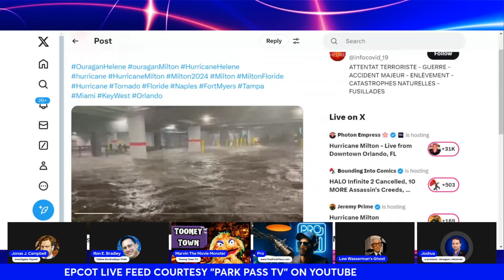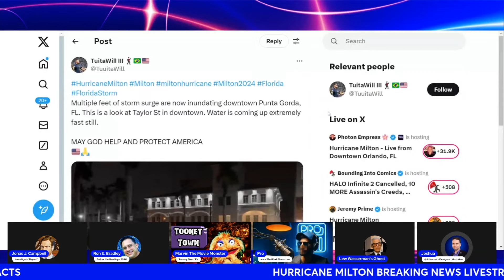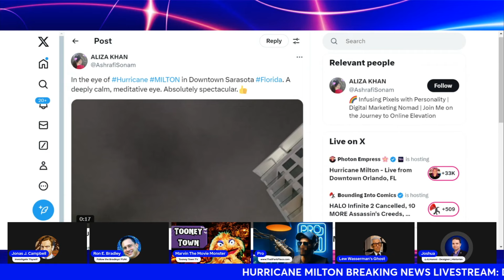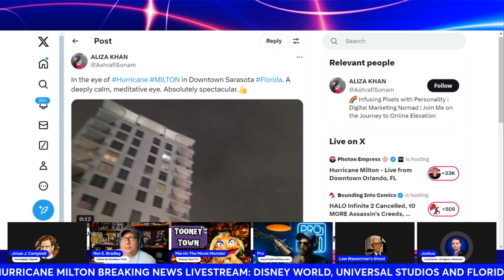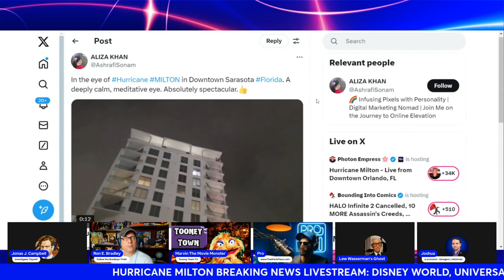The SECRETS of Disney World in a Hurricane: What REALLY Happens When the Ride-Out Crew Is Called!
feat. @WDW_Pro @lornconner9030 @TooneyTownTV @LaReinaCreole LW Ghost of @ThatPodPlace @followthebradleysfun@JonasJCampbell and Joshua Harris from JLH Omnimedia and Epcot Legacy